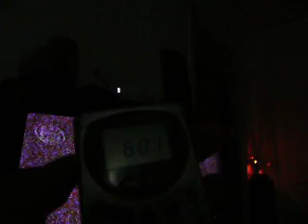cateva semnale dx pe propagare